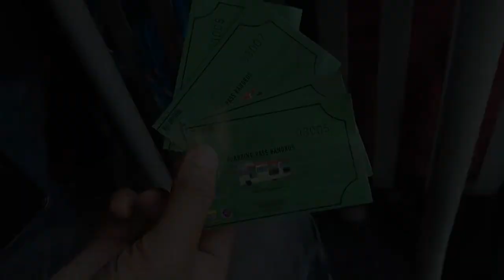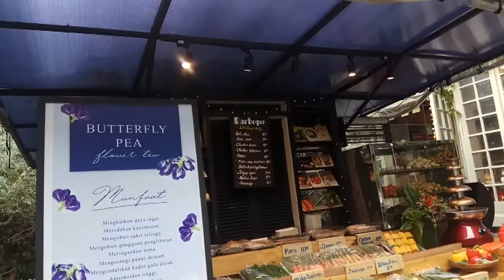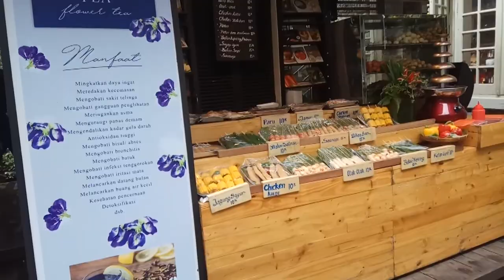goes to BANDUNG here i'm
Ini adalah perjalanan liburan ke bandung awal Januari 2018
i hope u guys enjoys this video, tunggu part 2 nya ya...